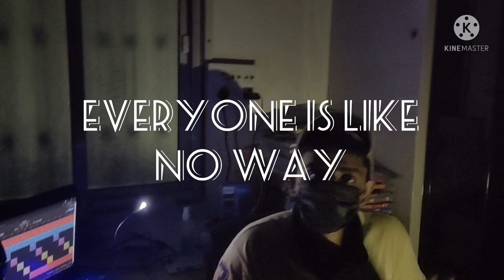Lyric Feast | SJG | Music Video | Lyrics Video |Beats by @ILYAH イリヤ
Here I present you another track but this time there are references every 3-4 lines.

Lyrics:
chahiye smoke its a life loss
baki tracks postpone , mahoul jaise post poll
karu base safe when I hit the ball
time tera kharab dekhle wall clock
gun meri click clock dhaay dhaay
sqaud meri ranked high, kare high five
jab enemies left phi
psyche like psyduck, give a headache and find yourself flying

I flash fast with my sole satan
kicking colonies and "wanna be" mountbattens

gandhi last name no ahimsa in rap
laathi charge on every crap crab
this enemies are soft like sponge
bob I am you oggy, fried those like kraby patties
like shifu small but gigantic, Po not crane or mantis

everyone is like no way
I am the chosen one by the oogway
paidal tu mai to ride karu segway
aloo dum(b) pc tu mai cyber cafe
coffee day mangai maine cappuccino jaise
hisaab pakka RuPay dot Paise karu full bill pay
jab in the car dakkaar maru ho jate word play

har baar har bar har baat hahakaar
simba ke saath ghume kai scar
focus na hile mera pole star
hathapai nai kare kill mere bol bar
saavdhan mai athva putra laya kaal
kans pareshaan ab noche baal
Dr.J ki tricks fail mera roll number 21
Kris in paataal lok call 911

bate chhupi meri underline, apocalypse bunker
uppar rakhe mines, chale fate tanker
game on duty baki lunchtime mai banker
jalte ye bache jaise mai class ranker

Ambedkar, father mai meri life ke constitution ka
meri jaisi vibe not in my substitution ha
the dictator seedha encounter no prosecutions ha
aya mai tesla hata du pradushan ya

uncrushable caus not a tin can
now you know what a teen can.

bars mai peeke, overspeed kare car
ab ye bache bars ke pichhe
bars mai peeke likhta na bars ko
sweet jaise candybars ho
inke bars bhale alpha SARS-Cov
mai delta lamda roku inki saas ko

saas lo, abhaas lo
mann mai mishran fusion ek CuZn/question/equation is it Brass Bro.